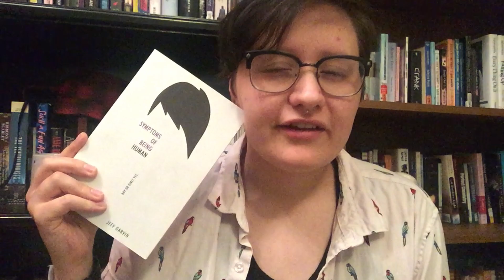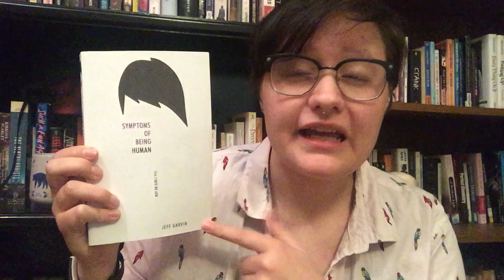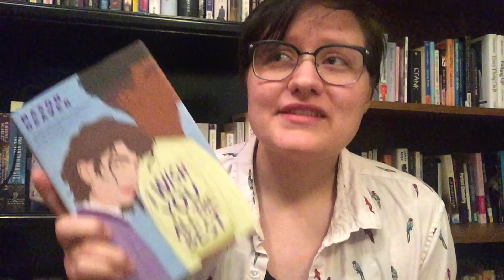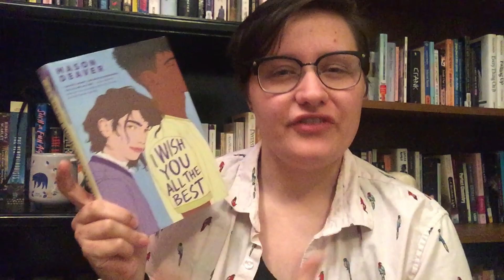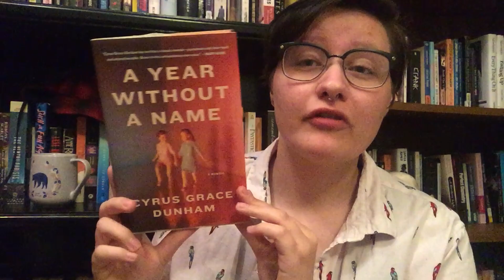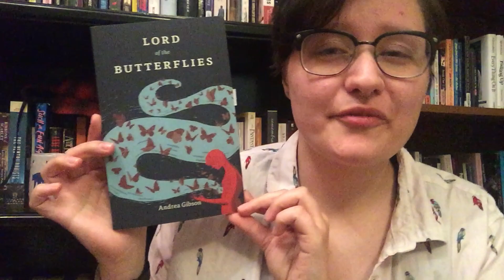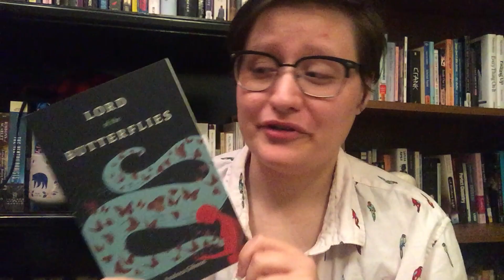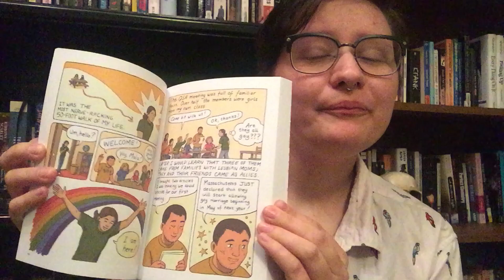If You Read Symptoms of Being Human, You should Read... [CC]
This video is part book review, part recommendation list. If you loved Symptoms of Being Human OR if you read it and thought that it left something to be desired, you will love these own voices picks!

One of these recommendations is another YA literature pic, but the rest are not! There is nonfiction/memoir and poetry. A great way to branch out into new genres is to enter through a familiar topic. So, if you love YA with nonbinary representation (or LGBT rep more broadly) and want to read more diversely genre-wise, this is a great place to start!

Time stamps:
CW assault from 2:17 - 3:00
Excerpt read from 6:31 - 6:56
Excerpt read from 9:38 - 11:05

A poem that I didn't mention but is so important on the topic of community and the importance of own voices works (it's not in the book I suggested - it's on of their older ones; CW for suicide)